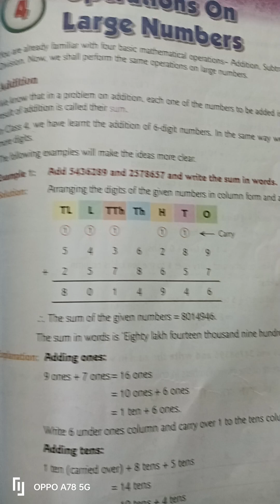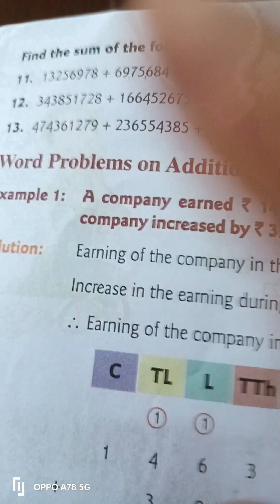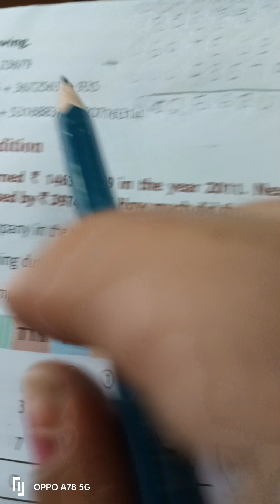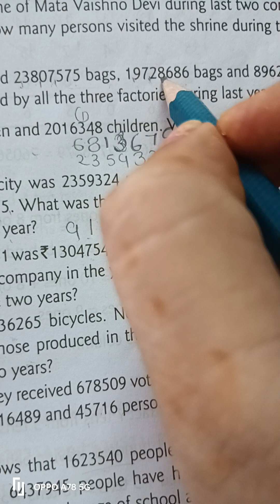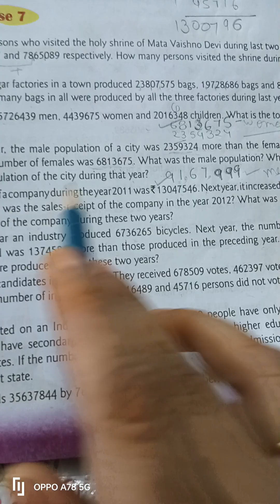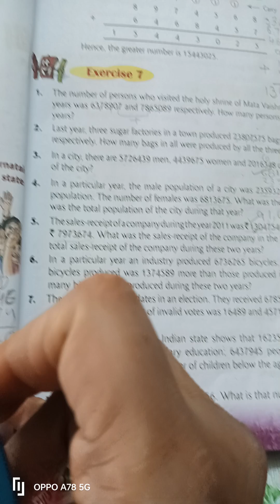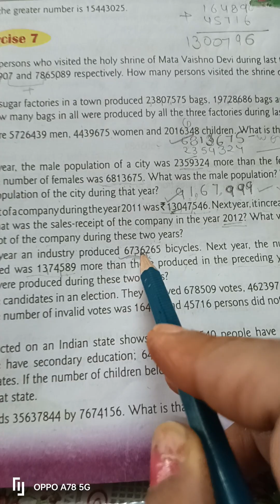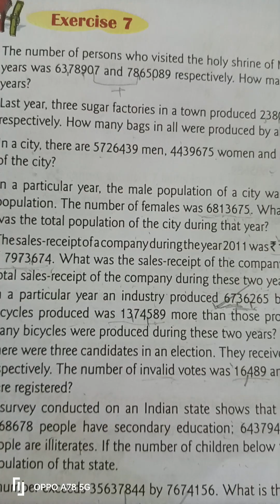New Composite Mathematics Class 5#Ch-4(Operations On Large Numbers Exercise 6 and 7)#